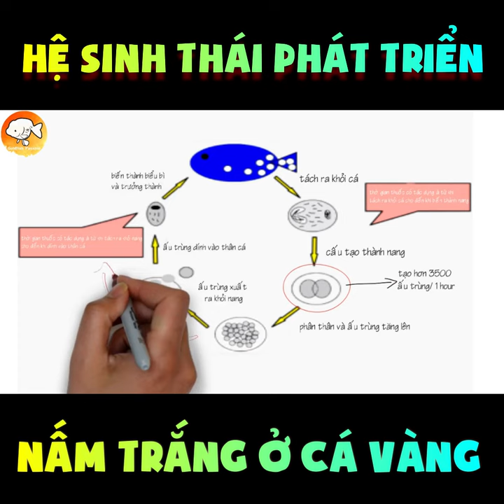HỆ SINH THÁI PHÁT TRIỂN BỆNH NẤM TRẮNG Ở CÁ VÀNG ĐAM MÊ CÁ VÀNG